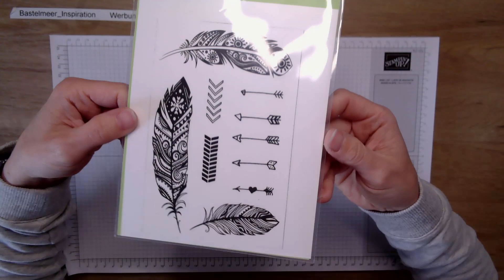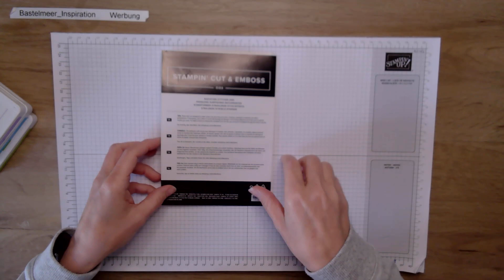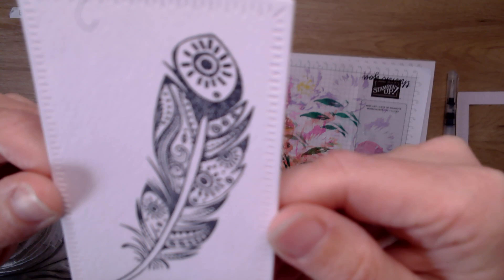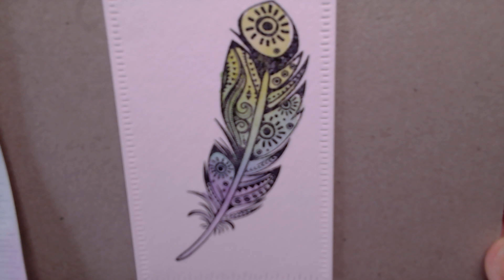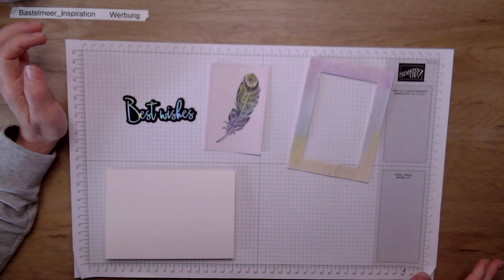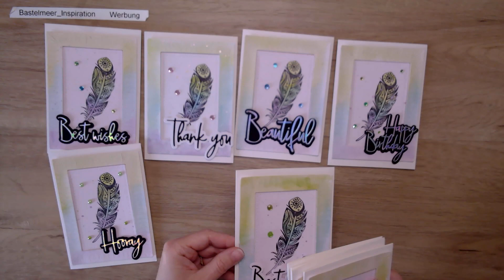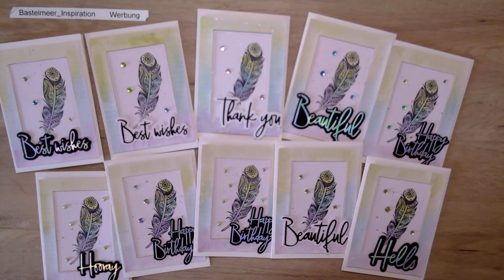✨Strahlende Stick-Effekte Federstempel Embossen Aquartellhintergrund Grußkarte barticeffekt ✨